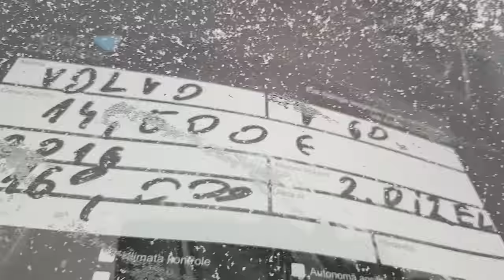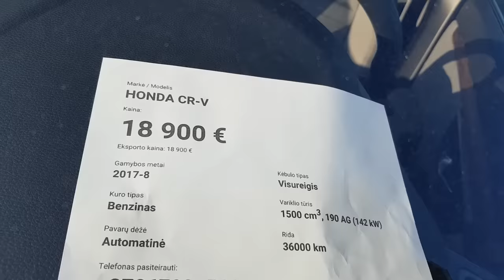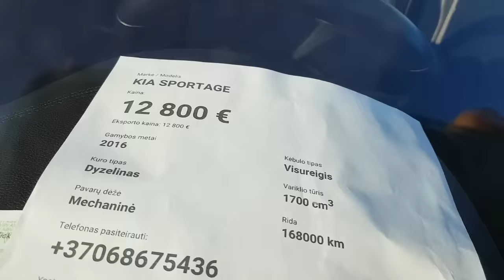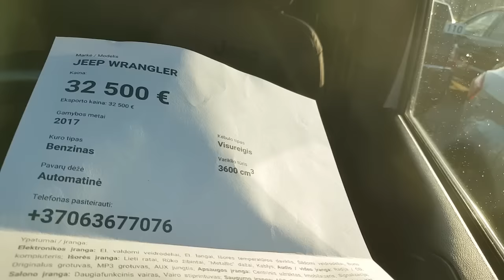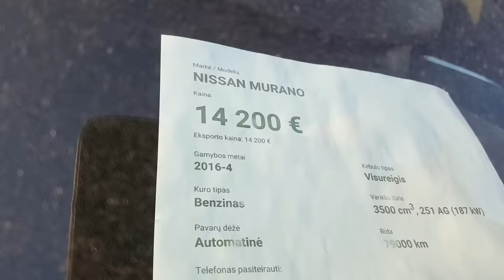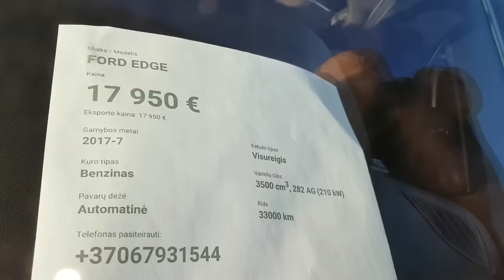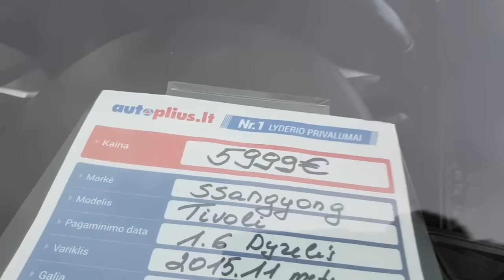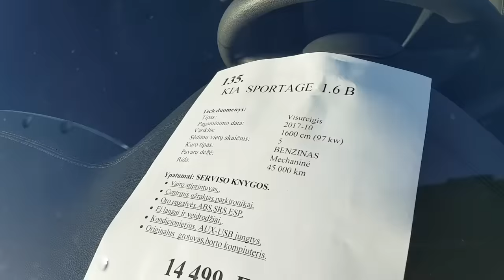Автомобили под растаможку цены, авторынок Литва 2021.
Автомобили под растаможку цены, авторынок Литва 2021. Спасибо зрителям канала Проходные авто из Литвы, авто под растаможку. Свежие авто. Автомобили не старше пяти лет. Обзор авторынков в Мариямполе, Шяуляе и Кедайняе. Авто в Латвии в Елгаве и авто из Польши в Агустове.
Регулярные обзоры с автомобильных рынков, свежие цены на авто в Литве и авто из Европы на видео канале AUTO-LITVA
Перегон авто из Литвы, авто из Литвы под ключ, авто под растаможку, подбор авто в Литве
Растаможка авто в Украине, сколько стоит растаможка авто в России, калькулятор налога на авто в Литве и другая полезная информация

Адреса авторынков, где производилась съемка:
Gamyklų g. 7, Marijampolė 68108, Литва
Respublikos g. 3, Kėdainiai 57331, Литва
Serbentų g. 220, Šiauliai 77117, Литва
Ganību iela 60, Jelgava (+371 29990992)
Wojska Polskiego 67-65, 16-300 Augustów